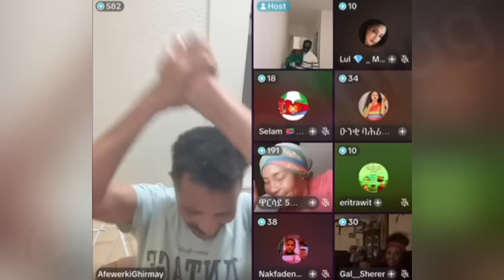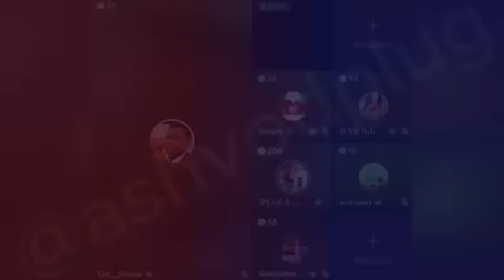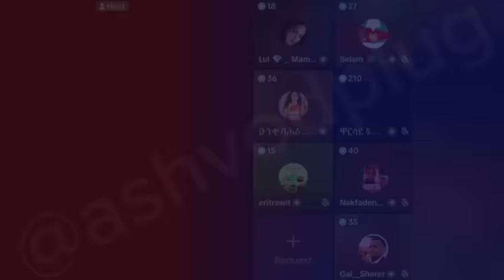Zerit - Adu Hagerawiyan @Eri tv@Solo media@Tefetawi talkshow@Eri Sat@Neshnesh Tv@atvasena